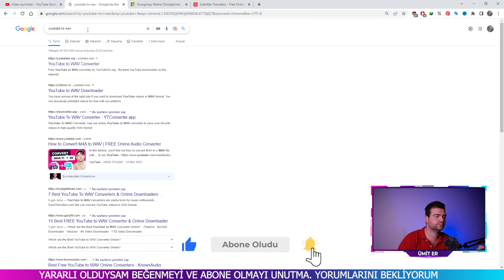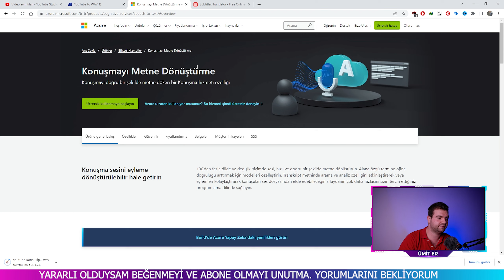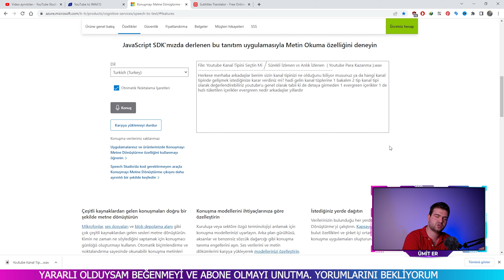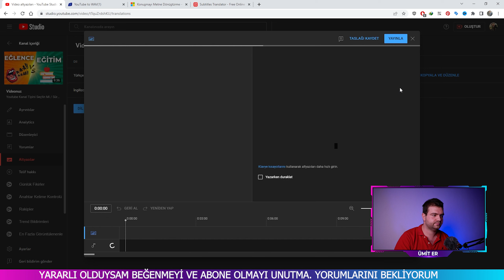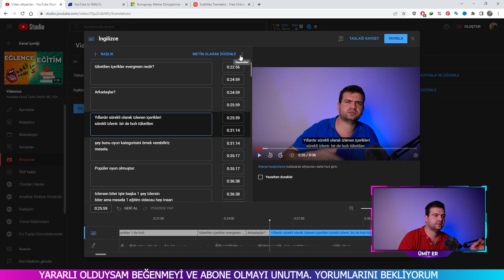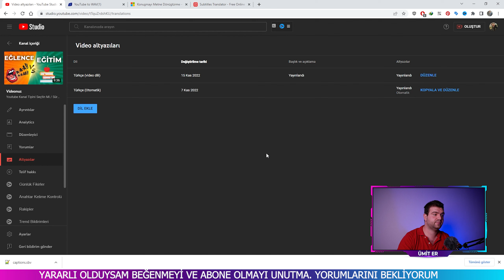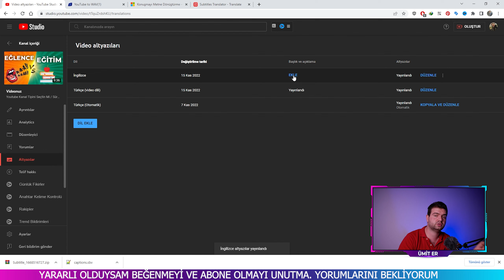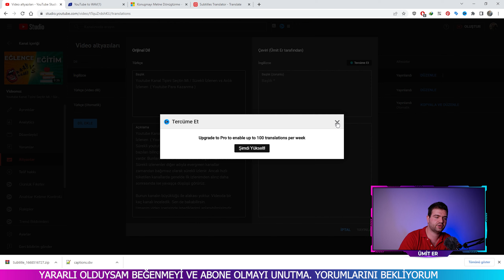Youtube Altyazı Nasıl Eklenir ? / Otomatik ve Senkronlu Altyazı / Sesi Yazıya Çevirme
Siz de youtube kanalınıza altyazı ekleme yapmanız gerekebilir. Özellikle youtube altyazı türkçe yapma çok önemli bu sayede kaydırma sayfasında insanlar sizi daha rahat izleyebilir.

Youtube altyazı nasıl eklenir?
Burada hala azure kullanıyoruz. Youtube video wav dosyasına çeviriyoruz. Daha sonra ingilice sekranizasyon kullanıyoruz ve temsili olarak yerleştiriyor. Siz de diğer dillere çevirmek isterseniz video site kullanabilirsiniz.

Ümit ER Kanalıma Hoş geldiniz.